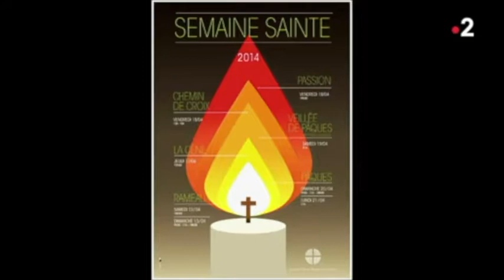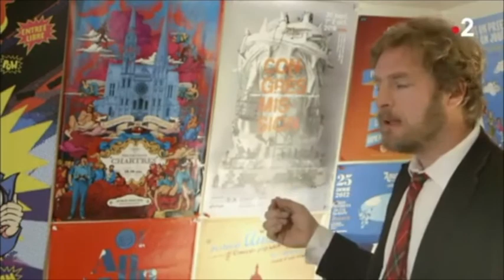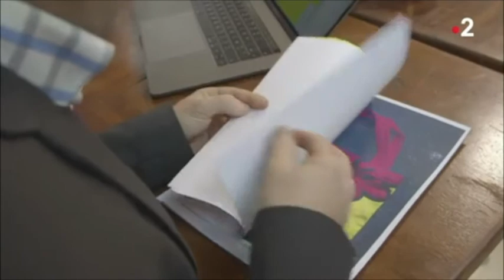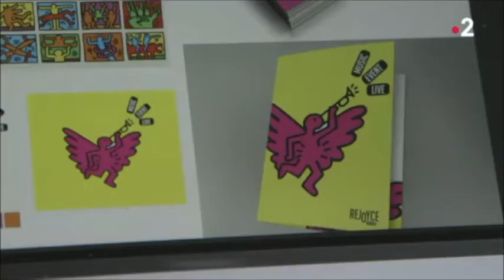Nicolas de Palmaert - Atelier des Palmar graphiste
L'Atelier des Palmar est un atelier de recherche graphique engagé. Rencontre avec Nicolas de Palmaert directeur de création de l'Atelier. Tiré du film "créatifs pour l'Eglise" de Veronique Brecho  en 2018 France2